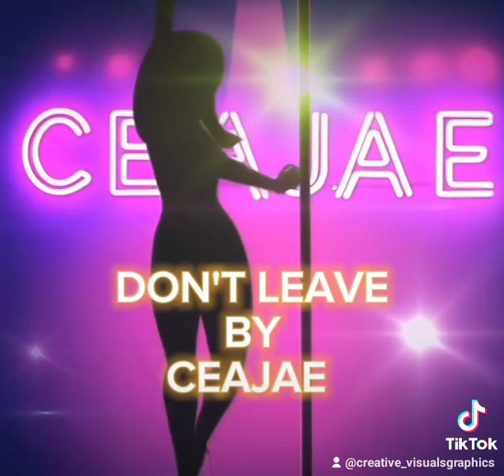(DON'T LEAVE) BY CEAJAE = SNIPPIT = 🎧 🎙️ 🔥🔥🔥🔥